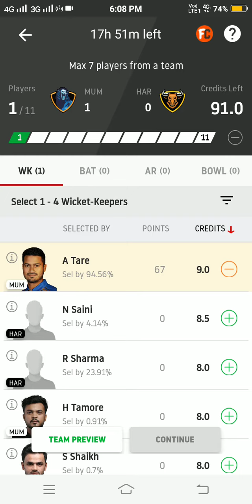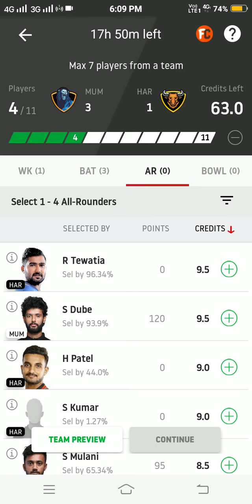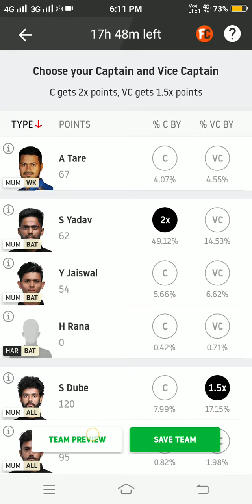MUM vs HAR DREAM11 TEAM || MUMBAI vs HARYANA || GROUP E | Syed Mushtaq Ali Trophy 2021 | ASUR GAMING